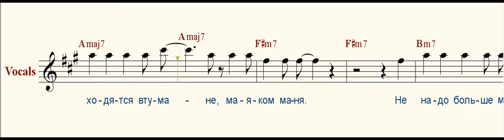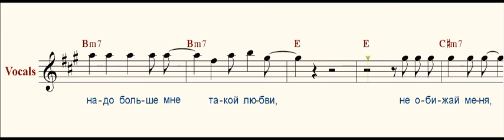Не обижай меня ( Do not hurt me )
Помнишь падал первый, белый снег,
И небо было низкое и хмурое.
Что даже самый близкий человек,
Казался лишь размытою фигурою.

Припев:
 Мы разошлись, как в море корабли,
 Расходятся в тумане, маяком маня.
 Не надо больше мне такой любви,
 Не обижай меня, не обижай меня!

Зеленая зеленая вода,
От наших слез она совсем соленая!
и это был четверг, а не среда.
Среда ты знаешь вечно обделенная.

Припев:

А. Шульгина